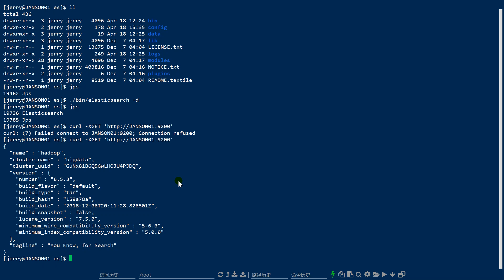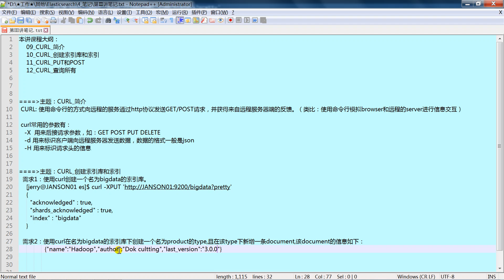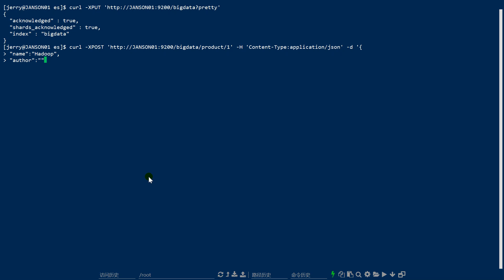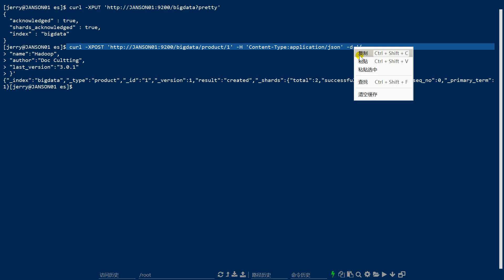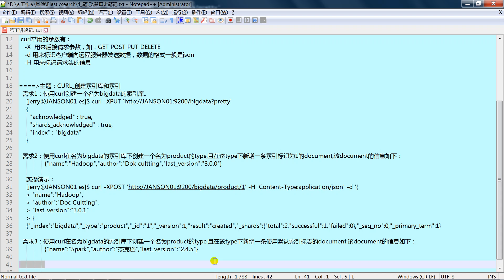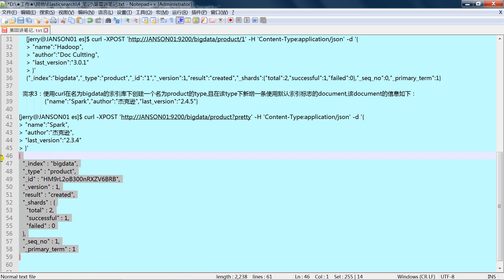好程序员大数据教程：19 创建索引库和索引 演示